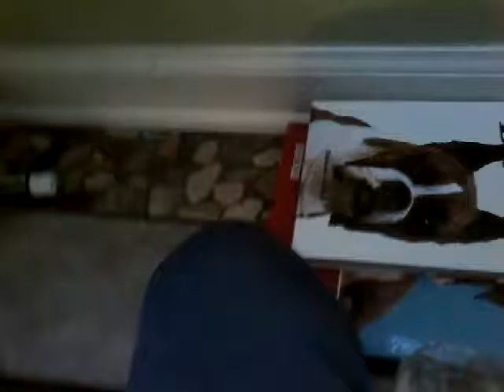3 Bottle Flips In A Row